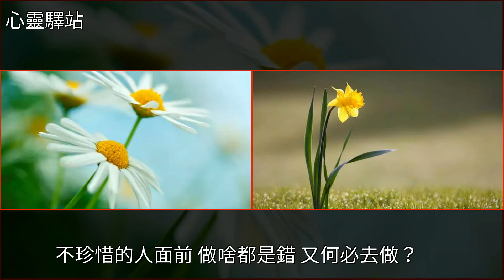不爭，不理，不解釋！（好文）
不爭，不理，不解釋！（好文）美文不爭，不理，不解釋！（好文）美文